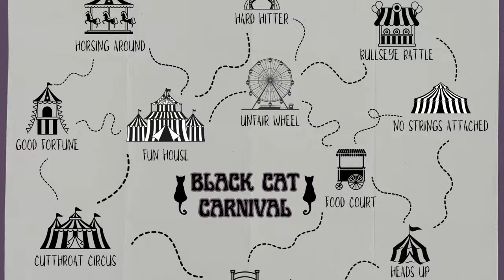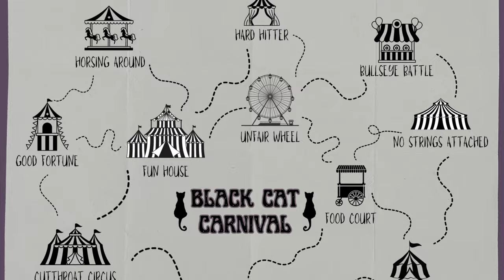May TBR 📚 Escape the Readathon 2024 🎟️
In May I am participating in my first booktube escapethereadathon readathon!! I chose to be part of the film crew and here are all my TBR picks for the readathon. 🎡